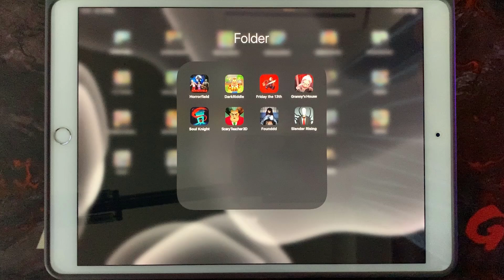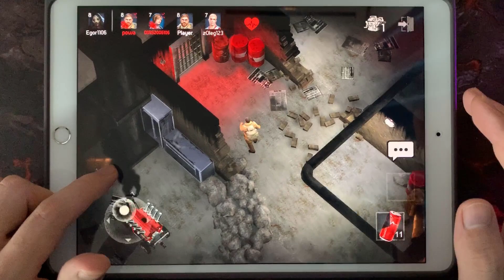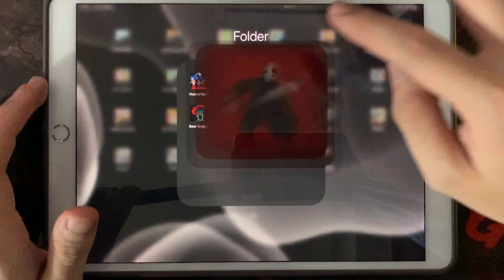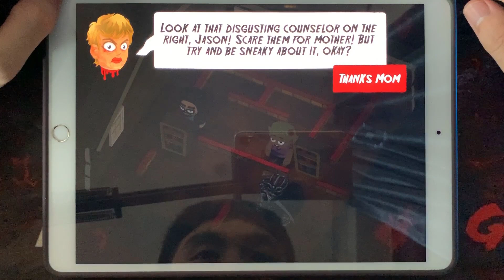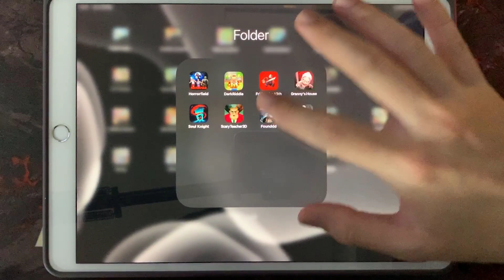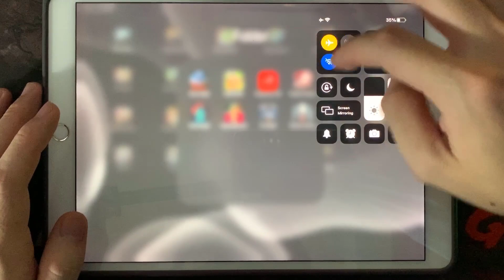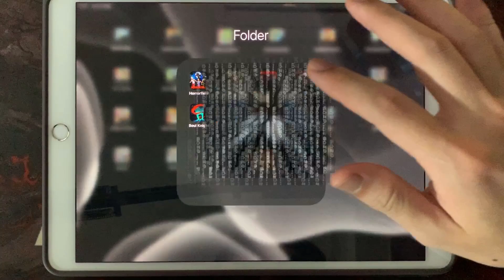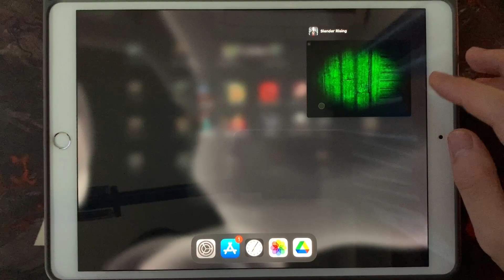Horror Field,Dark Riddle,Friday The 13th,Granny's House,Scary Teacher 3D,Founddd,Slender Rising,...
HorrorField ,Dark Riddle,Friday The 13th,Granny's House,Soul Knight, ScaryTeacher3D ,Founddd,Slender Rising